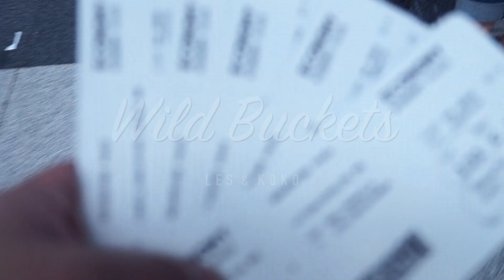Coron, Palawan, Philippines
Island Hopping the Islands Of Coron, Palawan, Philippines

Coron Island - Cayangan Lake - Twin Lagoons - Busuanga Island - Banana Island -

Camera: Sony, Canon 70D, GoProHERO4Silver

Filmed: Korin Vitug, Les Cabiling

Video Edit: Les Cabiling